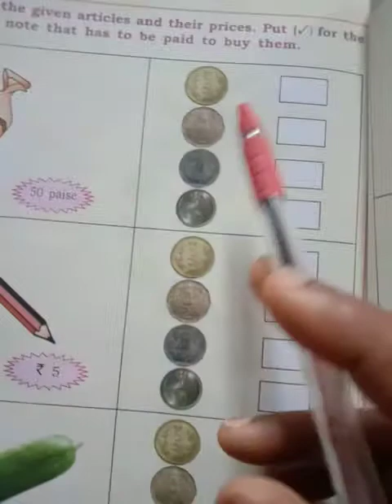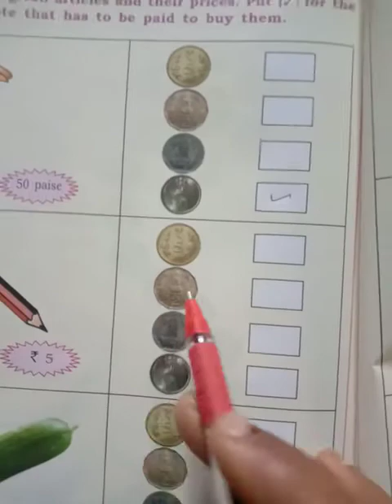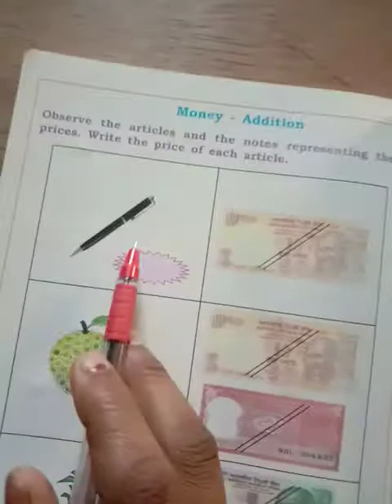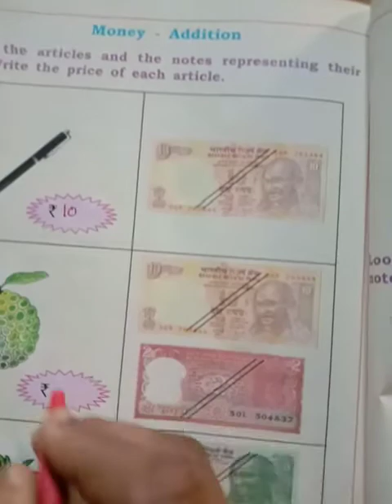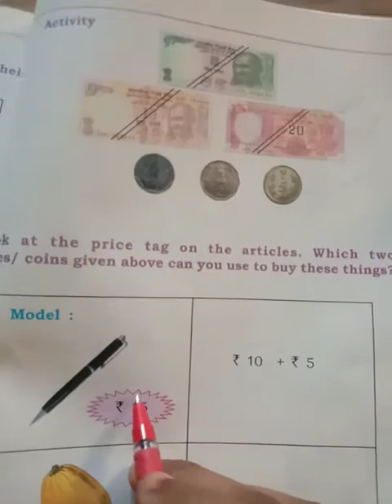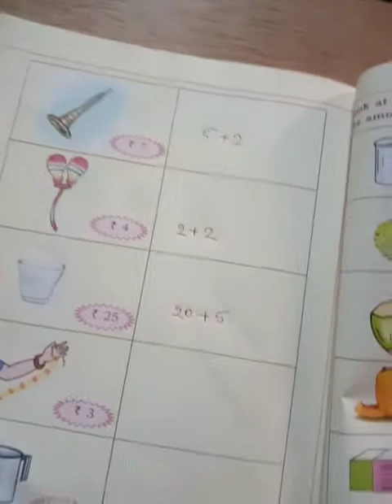josco school sub:maths class:1 lesson 14 money part 2 mrs sangeeta